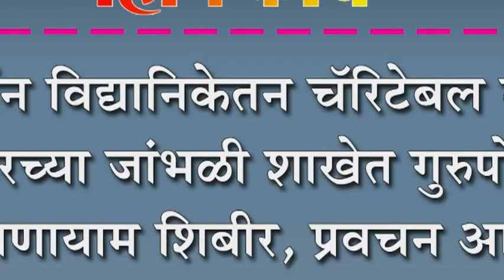सुदर्शन विद्यानिकेतन चॅरिटेबल ट्रस्ट, बेंगलोरच्या जांभळी शाखेत गुरुपोर्णिमा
सुदर्शन विद्यानिकेतन चॅरिटेबल ट्रस्ट, बेंगलोरच्या जांभळी शाखेत गुरुपोर्णिमा : प्राणायाम शिबीर, प्रवचन आणि भजनाचे आयोजन